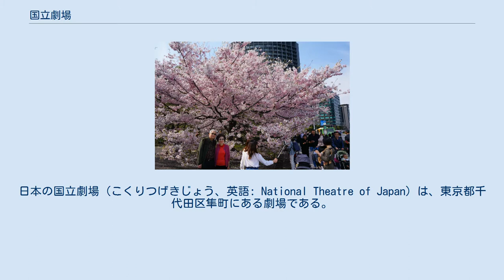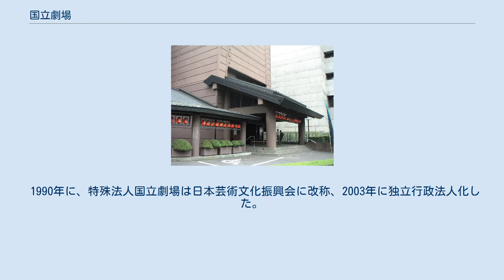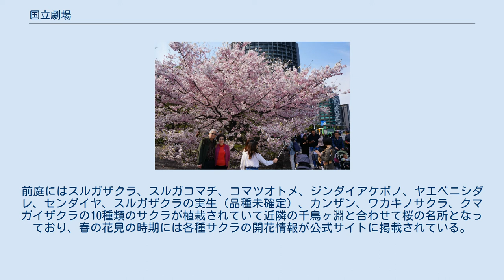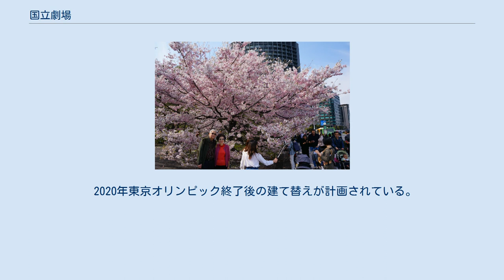国立劇場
日本の国立劇場（こくりつげきじょう、英語: National Theatre of Japan）は、東京都千代田区隼町にある劇場である。
独立行政法人日本芸術文化振興会が運営する。
日本の伝統芸能を上演するほか、伝承者の養成や調査研究も行っている。
 歌舞伎・日本舞踊・演劇が演じられる大劇場、文楽・邦楽・琉球舞踊・日本舞踊（小規模公演）・雅楽・声明・民俗芸能が演じられる小劇場で構成されている。
また、伝統芸能の公演の他これに携わる人材育成も行っている（歌舞伎俳優や囃子方など。文楽関係は国立文楽劇場で行う）。
落語・漫才などが演じられる国立演芸場が隣接しており、2003年には国立劇場裏に伝統芸能情報館が開館した。
 毎年4月に行われる日本国際賞の授賞式には、天皇・皇后や内閣総理大臣、衆参両議院議長らが出席する。
 2012年（平成24年）から2021年（令和3年）まで毎年3月11日には政府主催による東日本大震災追悼式がここで行われ、天皇明仁・皇后美智子（2012年 - 2016年）、秋篠宮文仁親王・同妃紀子夫妻（2017年 - 2019年）、今上天皇徳仁と皇后雅子（2021年）、内閣総理大臣（野田佳彦〈2012年〉、安倍晋三〈2013年 - 2019年〉、菅義偉〈2021年〉）、衆参両議院議長らが出席していた（2020年はコロナウイルス〈COVID-19〉の感染拡大の影響を受けて中止）。
 国立演芸場 伝統芸能情報館 明治時代の演劇改良運動の中で国立劇場の設置が構想されたほか、何度か設置運動が行われてきたが実現には至らなかった。
 第二次世界大戦後、文化財保護委員会（文化庁の前身）に芸術施設調査研究協議会が設置され、同協議会の答申（1956年）に基づき、国立劇場の計画が具体化した。
 設計案についてはコンペが行われ、校倉造の正倉院を模した外観とした竹中工務店の岩本博行ほか13名による案が、計307案の中から当選した（1963年）。
建物は1966年10月に竣工した。
 1966年7月の国立劇場法により、特殊法人国立劇場が設立され、同年11月1日に国立劇場本館（歌舞伎を中心とする大劇場・文楽を中心にする小劇場）が開場した（11月1日開場式、11月3日より「菅原伝授手習鑑」上演）。
1979年には隣接地に落語・講談を中心とする国立演芸場が開場した（その後、東京都渋谷区千駄ヶ谷に国立能楽堂、大阪府大阪市日本橋に国立文楽劇場、沖縄県浦添市に国立劇場おきなわが開場）。
 1990年に、特殊法人国立劇場は日本芸術文化振興会に改称、2003年に独立行政法人化した。
 江戸時代は播磨明石藩松平家の屋敷があった。
 前庭のジンダイアケボノ 建物は1968年に第9回BCS賞を受賞。
1998年（平成10年）には公共建築百選に。
2003年（平成15年）にはDOCOMOMO JAPAN選定 日本におけるモダン・ムーブメントの建築に選ばれた。
 造園は中島健 (造園家)が担当。
前庭にはスルガザクラ、スルガコマチ、コマツオトメ、ジンダイアケボノ、ヤエベニシダレ、センダイヤ、スルガザクラの実生（品種未確定）、カンザン、ワカキノサクラ、クマガイザクラの10種類のサクラが植栽されていて近隣の千鳥ヶ淵と合わせて桜の名所となっており、春の花見の時期には各種サクラの開花情報が公式サイトに掲載されている。
なお、スルガコマチは国立劇場のスルガザクラの種から誕生した当劇場由来の品種であるほか、ジンダイアケボノは2000年に日本花の会により当劇場に植栽されたのを皮切りに全国に広まった。
 ※帰りには、「劇場バス」が運行される。
詳細はこちらを参照。
 2020年東京オリンピック終了後の建て替えが計画されている。